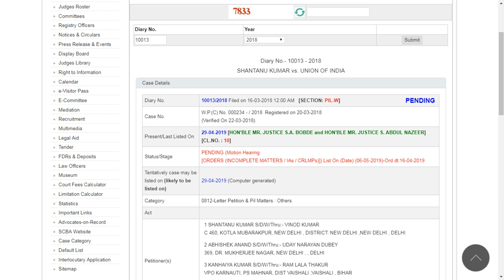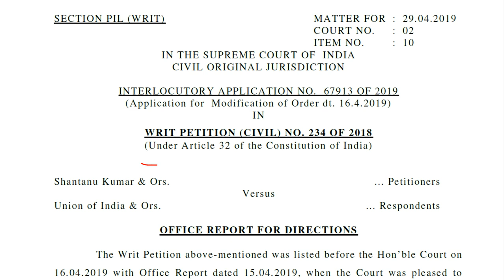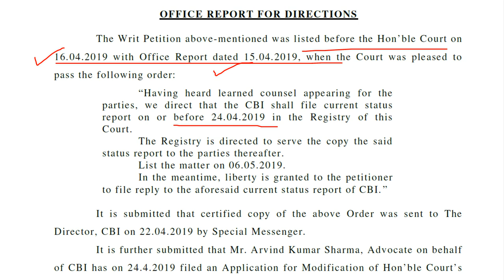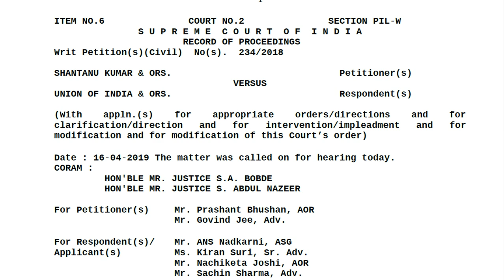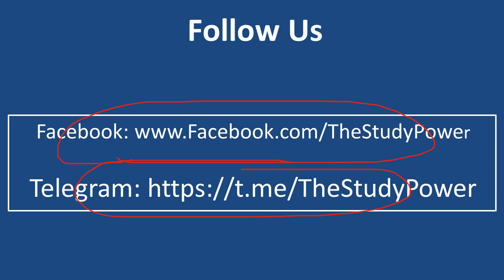SSC CGL CHSL 2017 Supreme Court Case Latest update of 29 April 2019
SSC SC CGL CHSL 2017 SC Case Latest update of 29 April 2019. SSC CGL SC hearing today, SSC CGL 2017 Supreme court Latest News, SSC CGL 2017 Supreme court Case hearing Update, SSC Supreme court Hearing. ssc sc verdict,ssc sc hearing,ssc sc case,
ssc sc news.

About The Video:

In The video we have discussed the SSC CGL 2017 Supreme Court hearing today Case update and ssc cgl sc decision on ssc exam. Latest ssc sc news as of 29 April 2019 and updates about SSC cgl cancellation news or ssc sc order. The ssc sc stay on ssc cgl mains 2017 and on ssc chsl 2017 result. The case on SSC cgl case update 2017 and CBI's status report filing and the possible exam dates of SSC CGL/CHSL 2018. We have also discussed the possibility of cgl cancellation news and ssc sc hearing and ssc sc order about it.

Dairy number :10013/2018